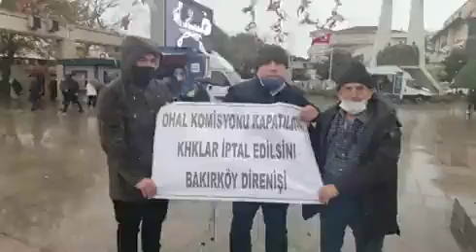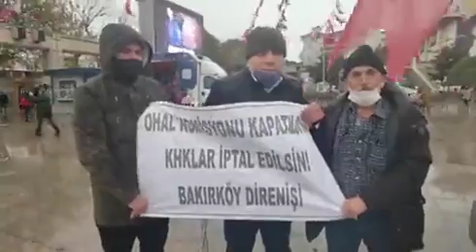Bakırköy’de Kamu Emekçilerinin Direnişi 246. Haftasında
OHAL bahanesiyle çıkarılan KHK’larla işlerinden çıkarılan kamu emekçilerinin Bakırköy’de başladıkları direniş 246.haftasında. Bugün İstanbul'da çok yoğun bir fırtına var. Bakırköy’de adalet istemeye devam edildi. AKP’nin yoksulluk politikası anlatıldı ve ev hapsi cezalarının kaldırılması istendi. Alanda, adalet ve işlerini istemeye devam edecekleri vurgulandı.